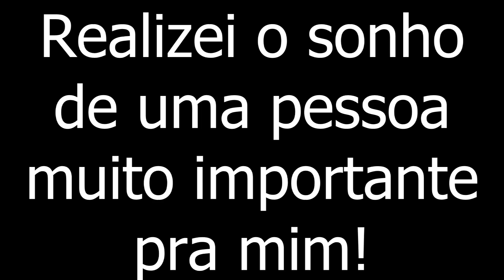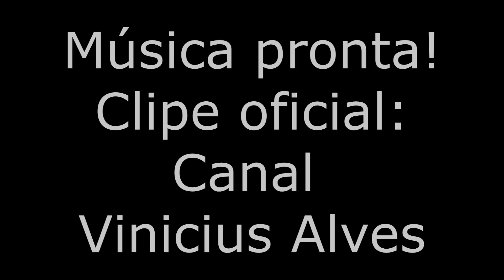REALIZEI O MAIOR SONHO DO MEU IRMÃO, ELE VIROU UM MC.